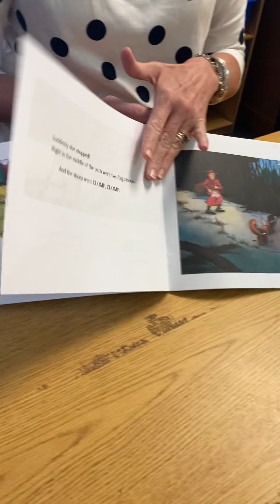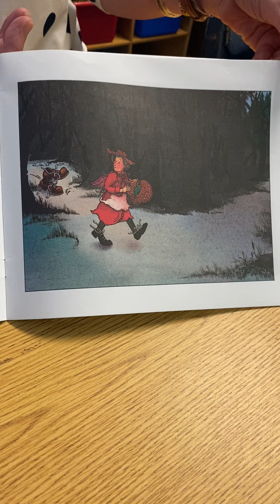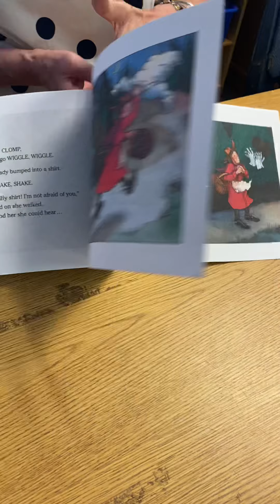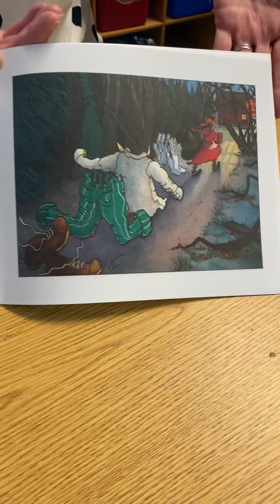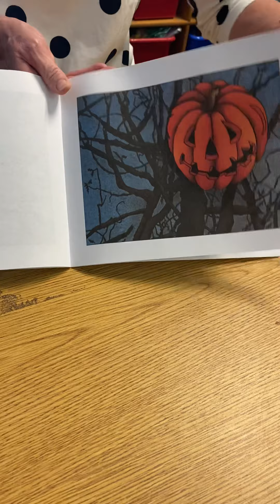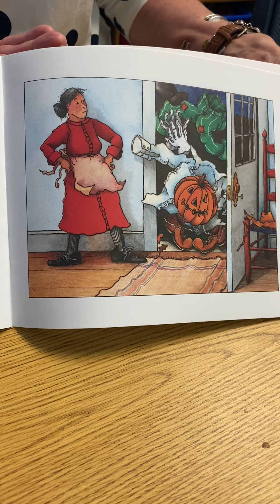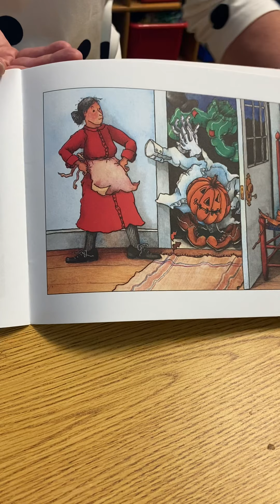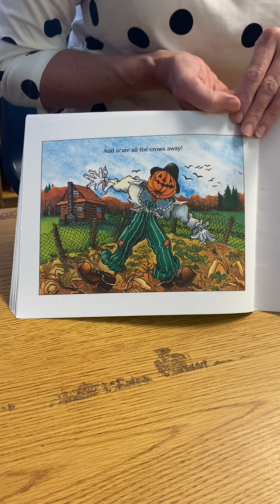The Little Old Lady Who Was Not Afraid of Anything Mrs. Matthews